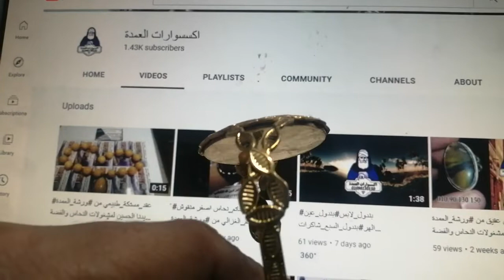غويشة_نحاس_مطلية_ذهب من ورشة_العمدة بسيدنا الحسين لمشغولات النحاس والفضة واتس ٠١٠٩٠١٣٠١٥٠